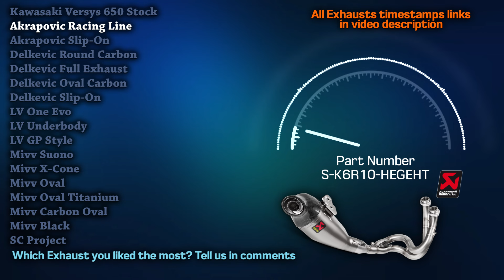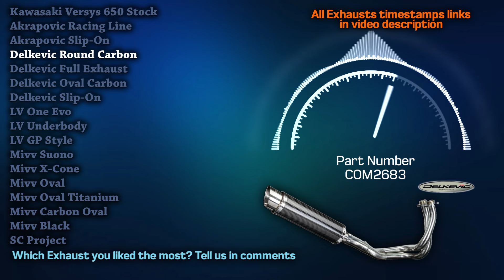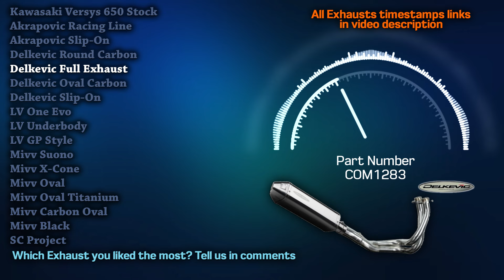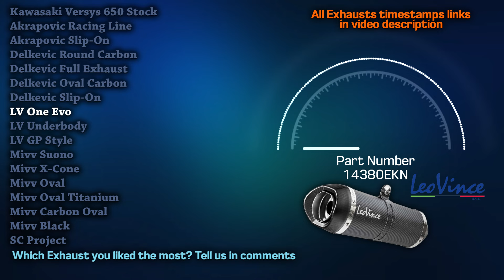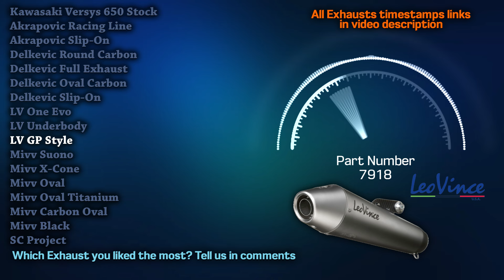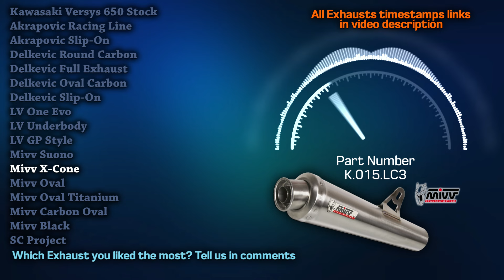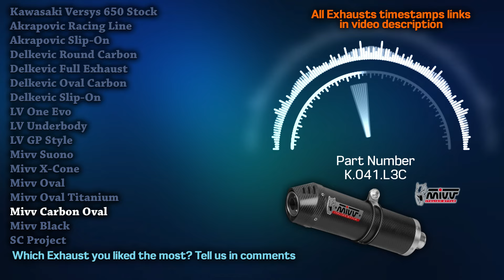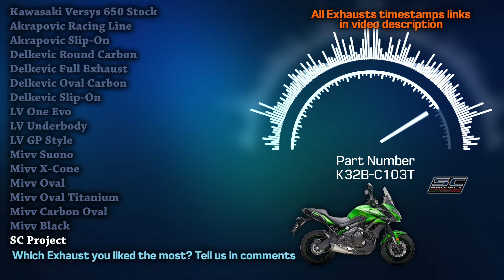Kawasaki Versys 650 Exhaust Sound🔥 Akrapovic,Delkevic,LeoVince,Mivv,SC Project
00:00 Kawasaki Versys 650 Stock
00:32 Akrapovic Racing Line
00:59 Akrapovic Slip-On
01:27 Delkevic Round Carbon
02:25 Delkevic Full Exhaust
03:28 Delkevic Oval Carbon
04:24 Delkevic Slip-On
04:56 LeoVince LV One Evo
05:33 LeoVince Underbody
06:15 LeoVince GP Style
06:47 Mivv Suono
07:20 Mivv X-Cone
07:47 Mivv Oval
08:19 Mivv Oval Titanium
08:47 Mivv Carbon Oval
09:23 Mivv Black
10:12 SC Project SC1-R

Here's the best exhaust sound compilation of all time! Experience the pure sound of Kawasaki Versys 650 exhausts. More acceleration, onboard, and flyby sounds. Don't forget to watch this in 1080p HD quality and with your 🎧 on.

Got some thoughts to share? Write in the comment section below!👇👇👇

,versys 650 exhaust horsepower,versys 650 exhaust ebay,versys 650 exhaust akrapovic,versys 650 exhaust 2016,versys 650 exhaust 2015,